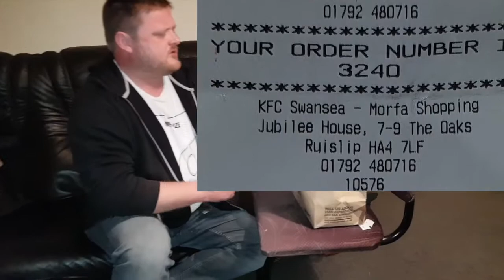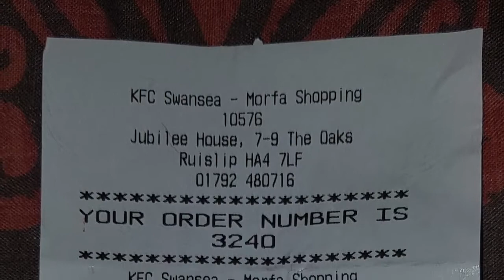KFC Swansea, Morfa Shopping Park. ALREADY HAD A BITE TAKEN FROM IT!!!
THE FILLET TOWER ALREADY HAD A BITE TAKEN FROM IT!!!
This is the written complaint draft:
Dear KFC Customer Complaints.

This is a formal complaint in compliance with your formal complaints process. Please respond to this formal complaint within 28 days of the date at the top of this letter.

On Friday, 1st June 2018, at 9:40PM, my friend and I attended your KFC at Morfa Stadium, Swansea, to purchase what we believe to be freshly prepared chicken.

However, when we returned home, we found that one of the burgers had already been bitten into by someone before we left the store. The burger was also clearly stale, because the bun appeared dry and crusty.

Attached is a copy of the receipt for the purchase, which we hope can be used to provide an exact time and date, so that the store's CCTV can show the history of the item, before it was packed for us by the KFC staff.

In fact, I would like to make it part of this formal complaint that you proactively seek out the cctv footage of this item being prepared, with an aim to discover who is responsible for what I believe may be a clear breach in UK food standards legislation.

Upon discovery of the issue, we began a video recording to demonstrate what we had found. This video is currently available on YouTube as our personal review of our experience at your store.
As part of this formal complaint, I request that you view this footage to get a clear insight in to the severity of this case.

This complaint should be considered urgent, as the CCTV footage should be recovered as soon as possible.

Sincerely,